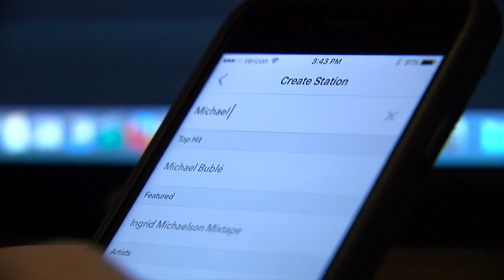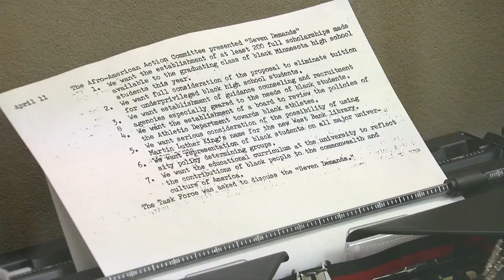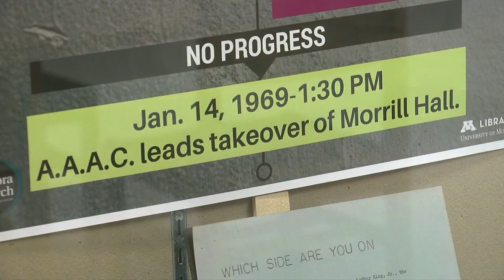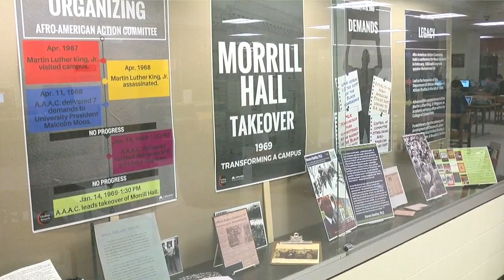Former 'U' Students Talk Societal Impact Of Morrill Hall Takeover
When you think of the civil rights movement, you likely think of the south, but the University of Minnesota had a movement of its own, Susan-Elizabeth Littlefield reports (4:22). WCCO 4 News At 5 – Feb. 27, 2017